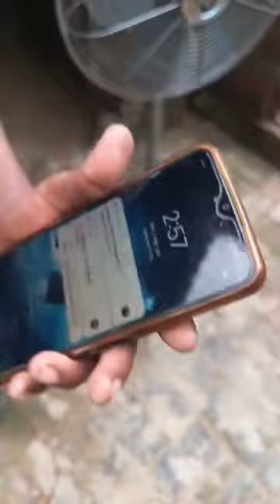देखिए लड़के ने कैसे बिजली बना दी।। भारतीय टेलेंट।। क्या ऐसा संभव हो पाएगा।।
Talent India ,अजब गजब दुनिया, जुगाड़ी दुनिया,